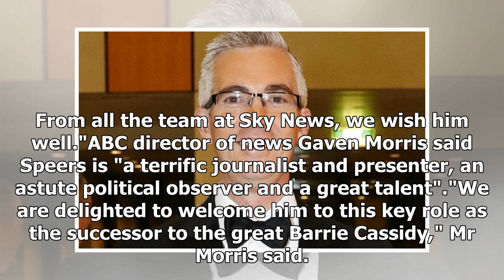David Speers to leave Sky News for ABC in early 2020, networks confirm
Sky News political editor David Speers will leave the news channel early next year for a role with the ABC, both networks have confirmed. Last month it was revealed Speers will host the ABC's political panel show Insiders, replacing outgoing host Barrie Cassidy who is due to leave on June 9.David Sp...